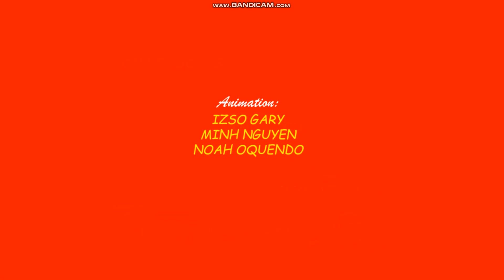Sonic the Hedgehog: What a Nightmare! (2021) - G/J Studios Motion Pictures reissue titles